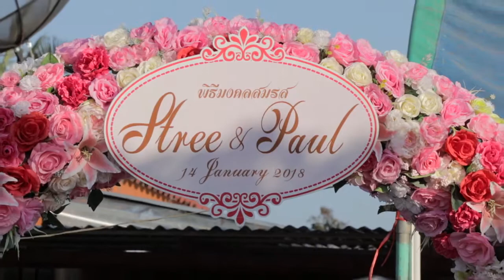Stree & Paul - Wedding Trailer (บีจีกาโร่ ช่างภาพสุรินทร์)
Video Wedding Trailer (บีจีกาโร่ : ช่างภาพสุรินทร์)
พิธีมงคลสมรส วันที่ 14 มกราคม 2018